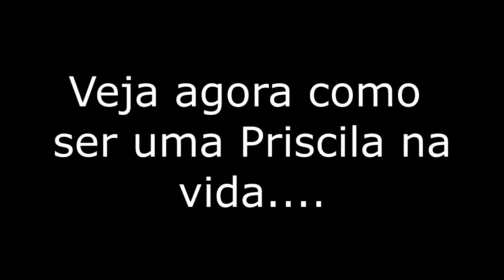EPSÓDIO ESTRANHO - MINECRAFT HEROBRINE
Gameplay comentada do minecraft em 1080p no pc
 minecraft herobrine

9:00  10:00  13:30   16:30  19:30  &  22:00

netnovice1